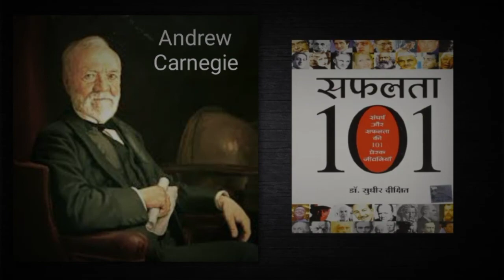safalta 101 | full hindi audiobook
full hindi audiobook of safalta 101 . story of succesful people .| safalta book in hindi. | safalta book first story of andrew carnegie |